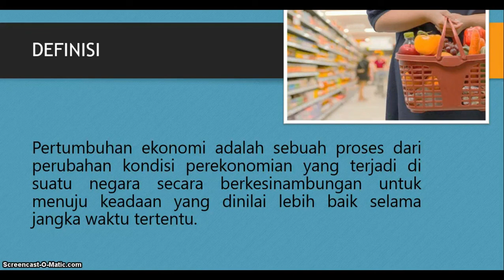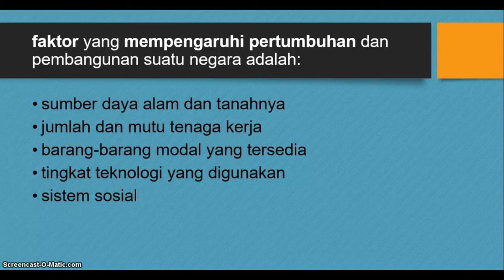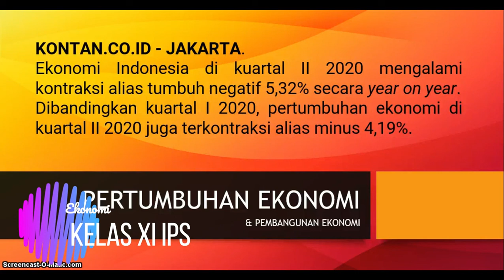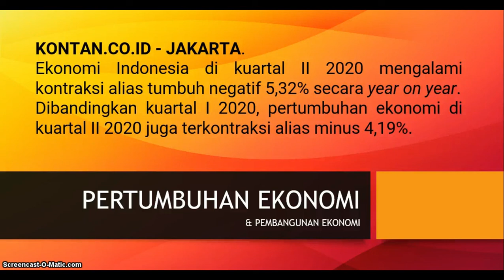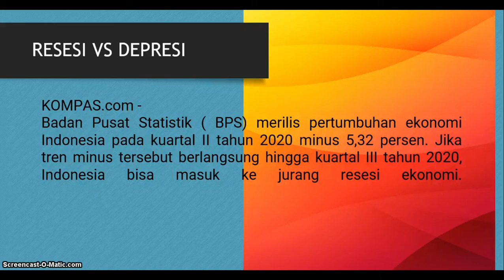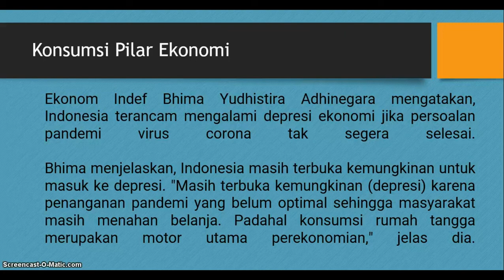Pertumbuhan & Pembangunan Ekonomi #1